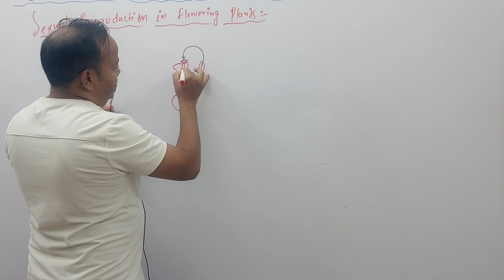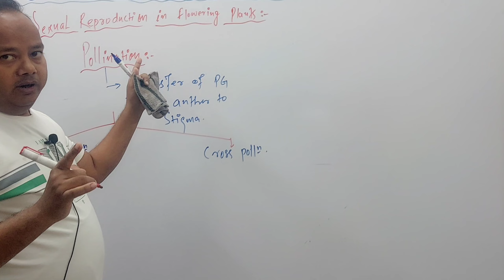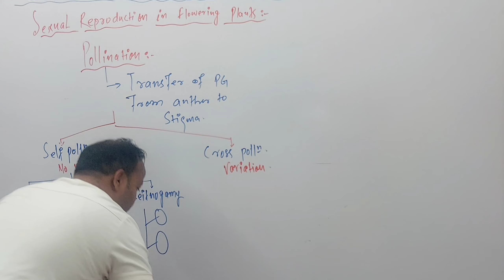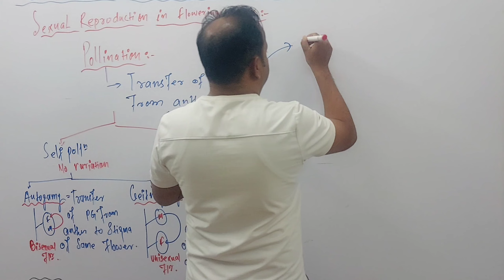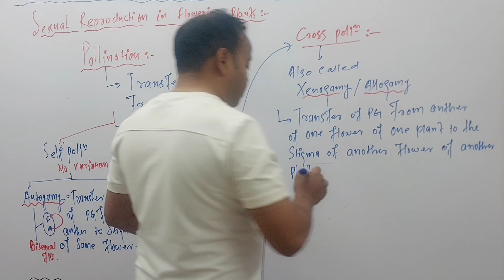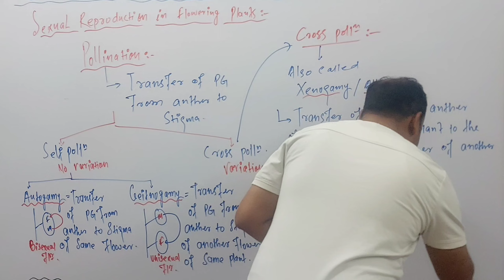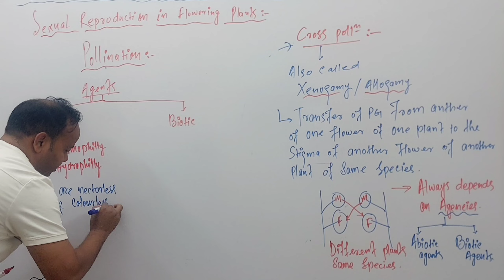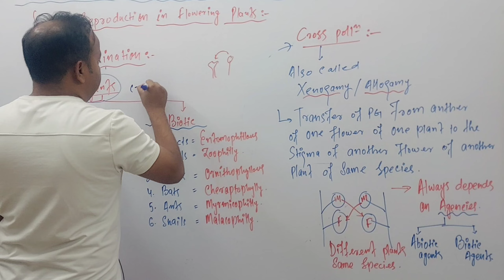L-13|Sexual Reproduction in Flowering Plants 🪴 Class 12 | Pollination |NEET|AIIMS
Sexual Reproduction in Flowering Plants Class 12 Pollination NEET # AIIMS#shamim@neet#Sexul reproduction in flowering plants 🪴 Class 12#reproduction in plants#reproduction in plants class 7#sexual reproduction in plants#types of reproduction in plants#pollination of flowers#what is pollination#Neetneet 2024neet motivationShamim@neet Shamimneetneet biologyunacademy neetShamim sirPollinating agentstypes of pollinating agentsagents of pollinationSelf Pollination and cross pollinationpollination in plants